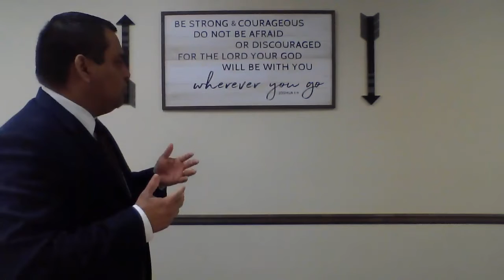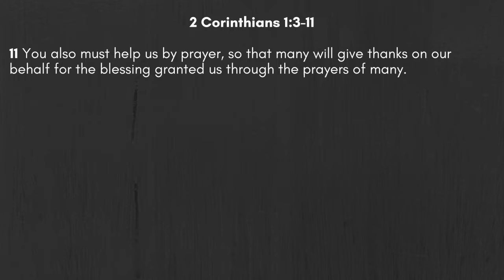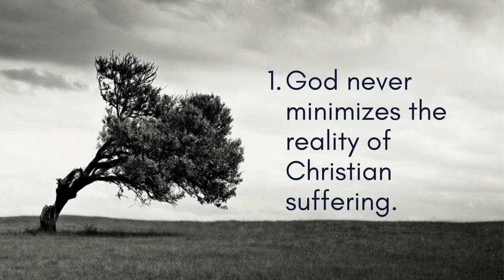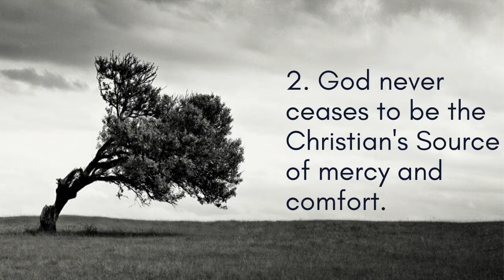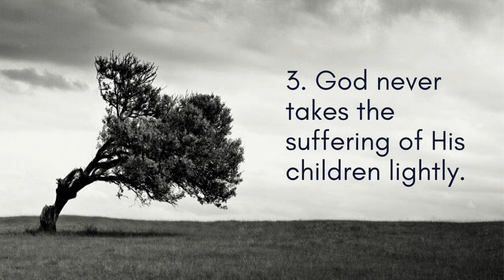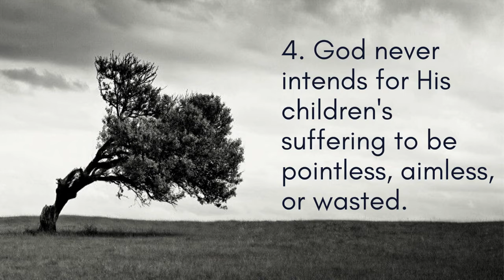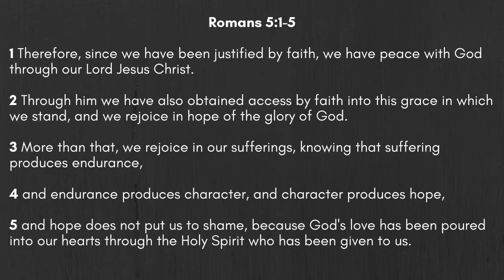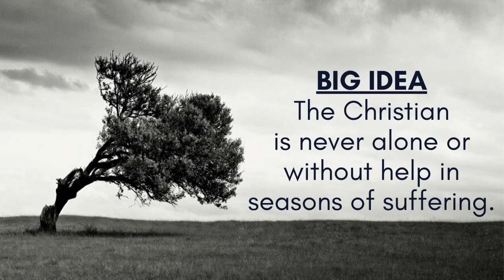The Christian's Abundant Comfort in Christ (04/05/20)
Open Door Bible Church
200 Nissley Drive
Middletown, PA 17057

Pastor Sam Bereza